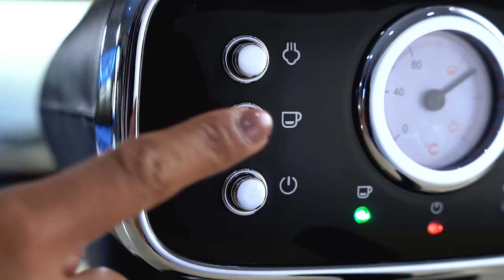Cooks Professional 15-Bar Retro Coffee Machine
High performance; Make your coffee shop favourites quickly and professionally with this powerful 15-bar pressure coffee machine
Steam wand; Use the steam wand to get perfectly hot and frothy milk to combine with your coffee, perfect for cappuccinos, lattes and even the perfect hot chocolate
Large capacity; Features a large 1.2-litre detachable and transparent water tank which means you have room to make multiple cups of coffee so there’s plenty to go around
Retro design; Perfect for the style-conscious coffee drinker, this coffee machine will look great in any kitchen, perfect for your morning coffee or catering for your guest’s after-dinner coffee
Temperature gauge; The analogue temperature gauge is to show the perfect temperature range for coffee and steam to help you make the perfect coffee

Infuse style, performance and convenience in one fantastic machine with this 15-bar digital coffee machine from Cooks Professional. Whether you like a strong espresso, a smooth creamy latte or a flat white, you can create a coffee to suit your every mood in your own home with this brilliant machine. You can even mix hot chocolate powder with milk and heat it up using the steam arm to create luxuriously fluffy hot chocolate.

Treat yourself to an indulgent coffee by simply filling the porta filter with ground coffee using the included coffee scoop. Insert the handle into the machine and select the coffee that you want. If you want to add hot frothy milk, simply fill a suitable jug with milk and heat it using the steam wand.

The coffee machine comes with a coffee scoop, so you can measure the correct amount of coffee grinds every time. The coffee machine is easy to clean thanks to the removable stainless-steel drip-tray. This stylish retro coffee machine with chrome-plated accents is the perfect accessory for your kitchen worktop.

Specifications
Dimensions: L20.2 x W34.5 x H30.3cm
Weight: 3.37kg
1100W
220-240V 50Hz